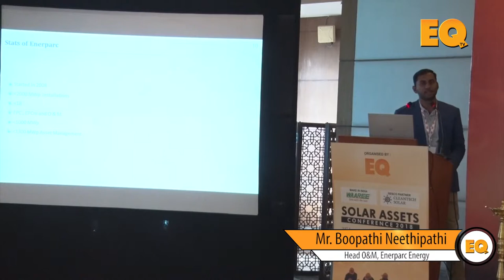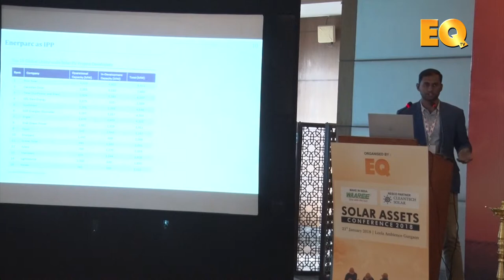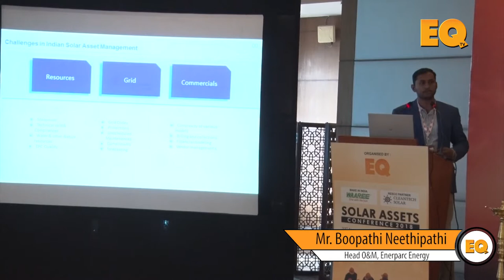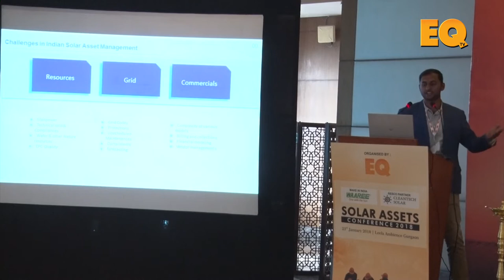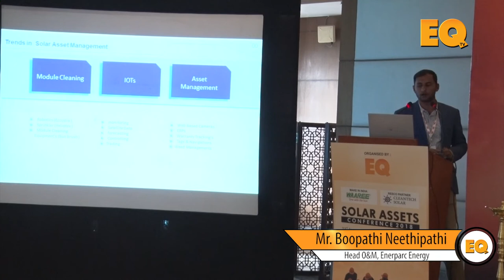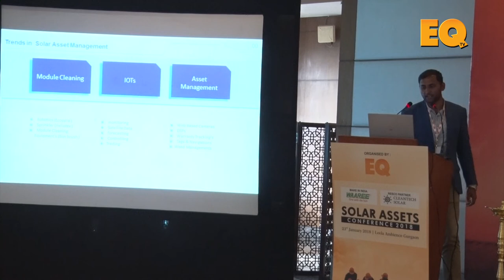Boopathi Neethipathi, Head O&M, Enerparc Energy at EQ Solar Assets Conference, Delhi